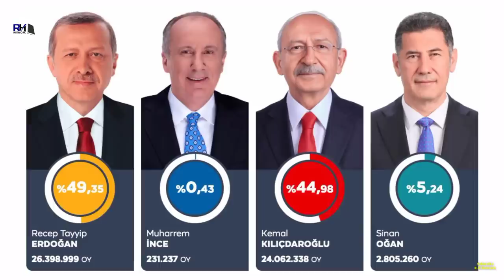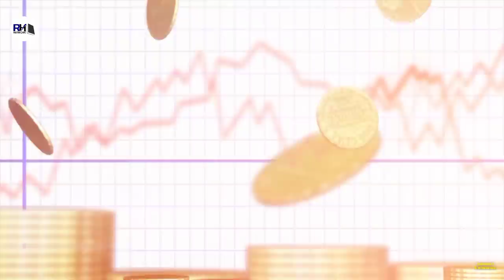अर्दोगान को टक्कर देने वाले नेता की कहानी । Real History Of Kemal Kılıçdaroğlu - R.H Network